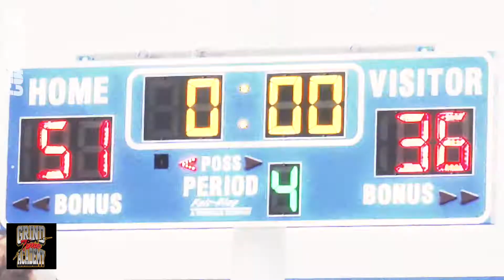2021 UIL BASKETBALL SEASON OPENER BREWER BEARS BASKETBALL Ft. 2023 ALL PURPOSE GUAD CARRON Gibson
2021 UIL Boys Varsity Basketball Season Opener for C.F. Brewer Bears versus Ft. Worth Southwest High School in White Settlement at the Brewer Bear Cave featuring All-Purpose Guard Carron Gibson (2023)